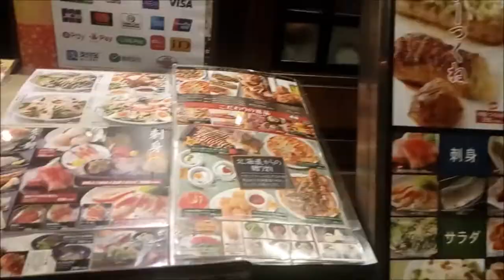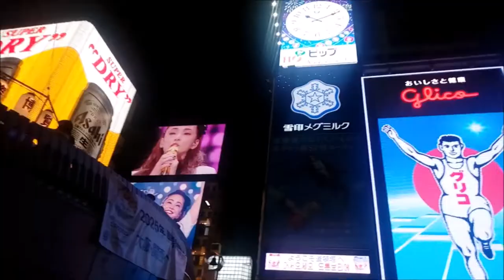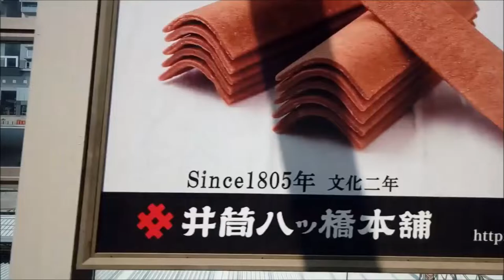Sr Saravia! Y si vas a venir 🇯🇵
Vídeoclip de la canción "Y si vas a venir" perteneciente al EP "Un tipo elegante"(2018).
Imágenes de la minigira por Japón (agosto 2018),viejos y nuevos músicos,viajes en tren y metro,lugares,etc.

Un trabajo de Produccions Astupendes